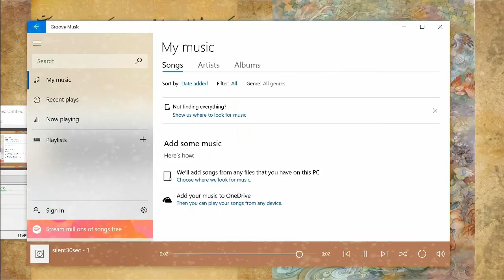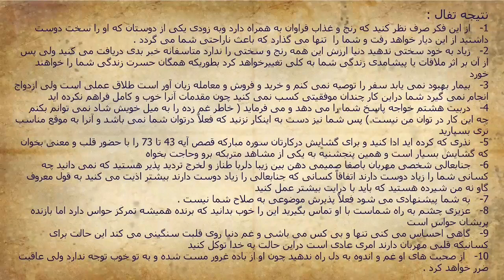طالع همایونست - ز گریه مردم چشمم نشسته در خون است - غزل 54 - همراه با نتیجه تفال و تفسیرغزل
طالع همایونست - ز گریه مردم چشمم نشسته در خون است - غزل 54